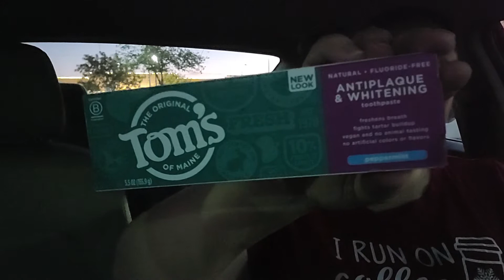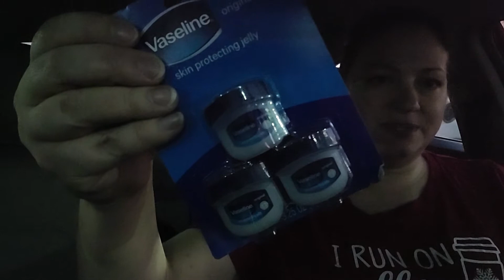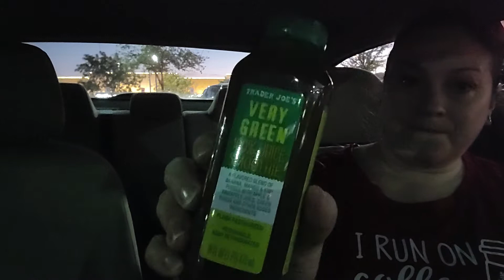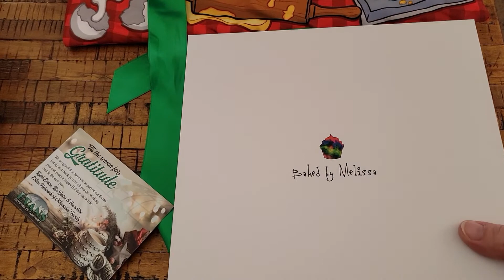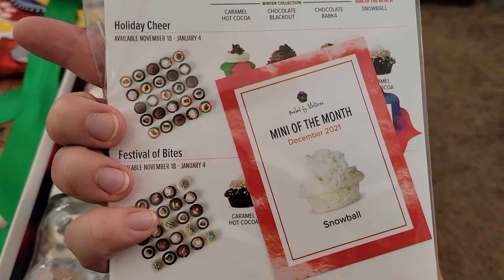Holiday Bustle & House Shopping | ReVlog #4 [CC]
Chapters:
0:00  Intro and Chit Chat
0:20  Trader Joes Harmon Discount Haul
6:33  Life Updates and Rude Drivers
12:40 Summerlin Skating
13:12 Walking in the Grocery Store
13:48 Opening Cupcakes
14:27 House Hunting Talk
32:28 Wrap Up and Outro

MAILING ADDRESS:
Michele Eskelin
848 N Rainbow Blvd, #473

⸙⸙ The track playing during the video is Anti-Corporation Christmas Music by teknoaxe.